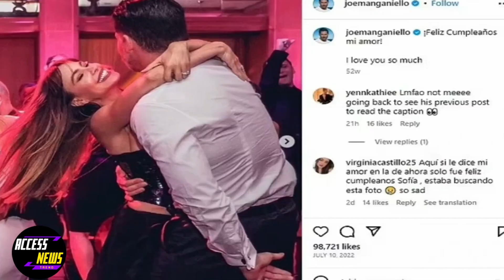Sofia Vergara and Joe Manganiello divorce after seven years of marriage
Sofia Vergara and Joe Manganiello 'grew apart after the true versions of themselves started showing and relationship became draining' - as pair DIVORCE after seven years of marriage

So sad: In a statement, the couple, Vergara, 51, and Manganiello, 46, shared: 'We have made the difficult decision to divorce. As two people that love and care for one another very much, we politely ask for respect of our privacy'

sofia vergara
sofia vergara and joe manganiello divorce
joe manganiello and sofia vergara divorce
sofia vergara joe manganiello divorce
sofia vergara divorce
joe manganiello
sofía vergara and joe manganiello
sofia vergara joe manganiello split
joe manganiello sofia vergara divorce
sofia vergara divorcing joe manganiello
sofía vergara joe manganiello divorce
joe manganiello and sofia vergara
sofia vergara and joe manganiello split
sofia vergara husband
sofia vergara interview
sofia vergara funny
vergara
sofía vergara
sofia vergara funny moments
sofia vergara son
sofia vergara ellen
sofia vergara peacock
sofia vergara kevin hart
sofia,sofia vergara hart to heart
sofia vergara best moments
sofia vergara modern family
sofía vergara (film actor)
sofia vergara kevin hart interview
sofia vergara ex
sofia vergara new
sofia vergara agt
joe manganiello interview
joe manganiello d&d
joe manganiello wife
manganiello
joe manganiello (film director)
joe manganiello d and d
joe manganiello basement
joe manganiello d and d tutorial
joe manganiello hot
joe manganiello now
joe manganiello house
joe manganiello arkhan
old spie joe manganiello
joe manganiello ancestry
joe manganiello marriage